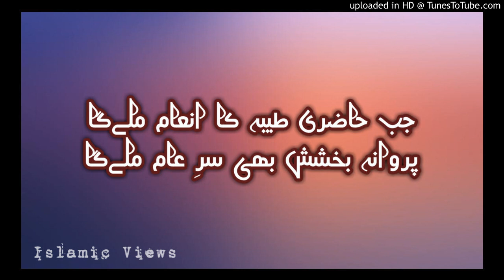Jab Haziri E Tayeba Ka Inaam Milega